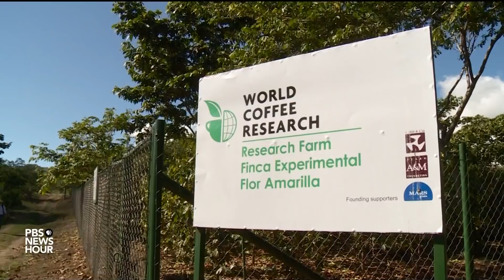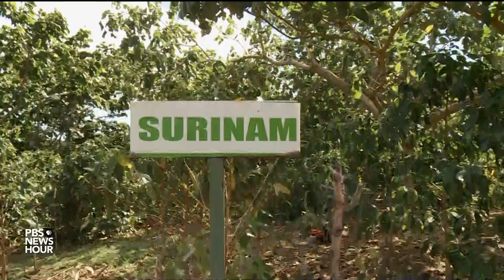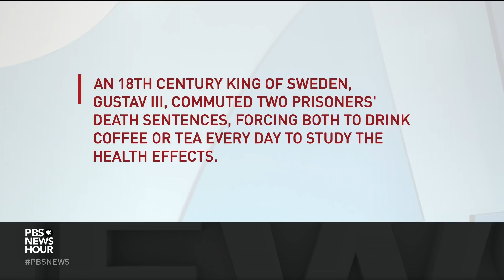The race to develop coffee that can survive climate change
What has driven tens of thousands of Salvadorans to leave home, many for the U.S.? El Salvador's coffee beans suffered a devastating disease five years ago, and now face an even greater existential threat: climate change. Special correspondent Fred de Sam Lazaro reports on how researchers there are trying to develop a plant that can adapt to warming global temperatures.